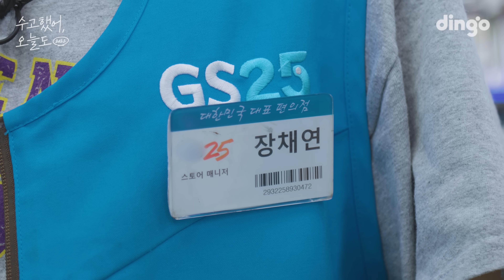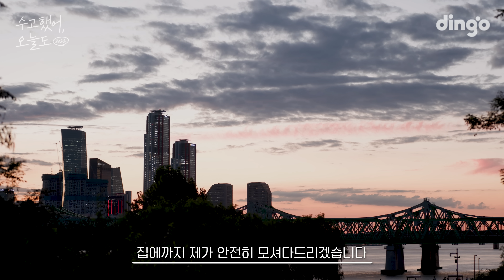[SUB] 허니제이가 나만을 위해 고민 상담을 해준다면? | 수고했어 오늘도 2022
허니제이가 허니제이했다
시든 자존감에 가득 물 부어주는 프로상담러 꿀정언니🍯
현실 조언으로 동기부여 팍팍! 멘트 하나하나 강의수준 아님? 역시 정교수님...👍👍👍

※ 출연진에 대한 비방, 인신공격성 댓글은 삭제 조치 될 수 있습니다.

📍수고했어 오늘도 사연 모집

아래 신청서를 통해 [수고했어 오늘도 일반인 주인공]이 될 누군가의 사연을 남겨주세요❤️
(*선정자에 한해 개별 연락 드릴 예정이며 사연은 상시 모집합니다.)

세상에 더 좋은 이야기를 전하기 위해,
딩고 스토리에 더 많은 이야기를 들려주세요👂

좋아요, 댓글, 라이크 해주세요⭐️